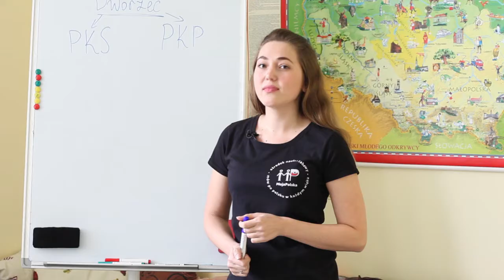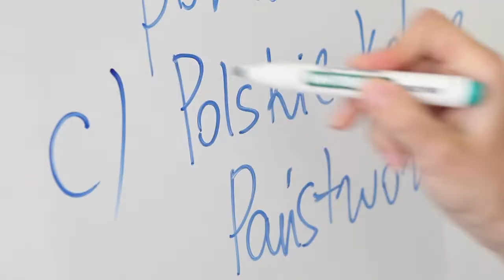Слово дня. Польська. Подорожі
Попереду літо, відпустки та відпочинки - подорожі. Саме про них сьогодні говоримо в рубриці "Слово дня" польською.

Коротенькі, але важливі правила польської мови від Ірини Бончак, викладачки Центру мови і культури «Moja Polska»